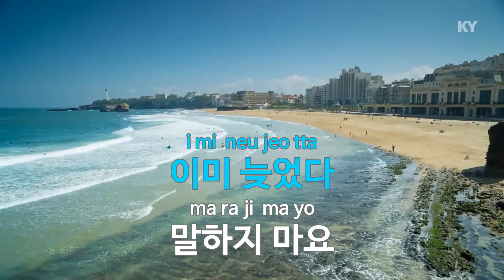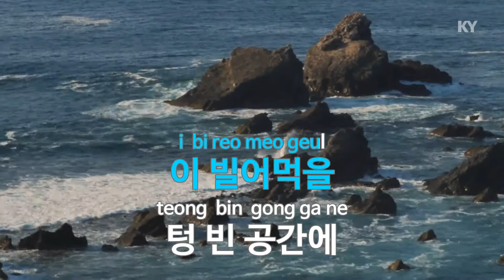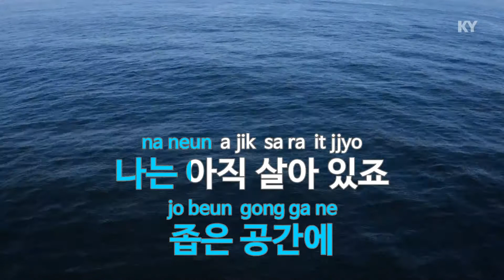여기 사람 있어요 - 중식이 (Here I am - Lunch) (KY.59837) / KY Karaoke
★ 곡 정보 ★
번호 : 59837
제목 : 여기 사람 있어요
가수 : 중식이
작사 : 정중식
작곡 : 정중식

Copyrightⓒkeumyoung